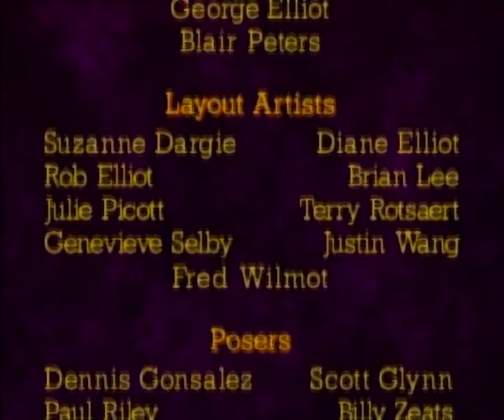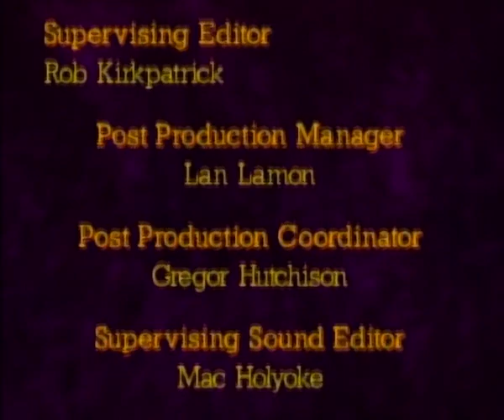Eek! The Cat - Cape Fur - Ep. 5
Eek rescues a bunny and it moves into Eek's house. The bunny gets Eek in trouble, while Eek discovers the bunny is an evil psycho, but Eek's owners throw Eek out. Eek pursues the bunny and rescues his owners from a bomb.